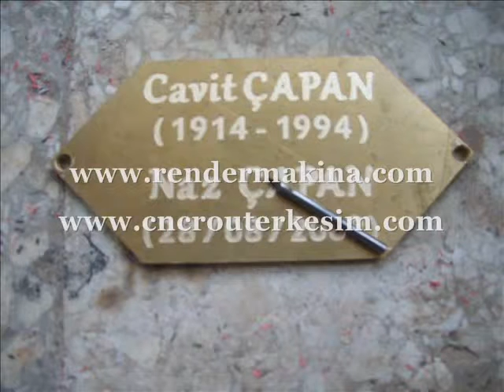Rice processing cnc router grave markers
cnc router processing
cnc roter rice processing
3 axis cnc router
4 axis cnc router
5 axis cnc router